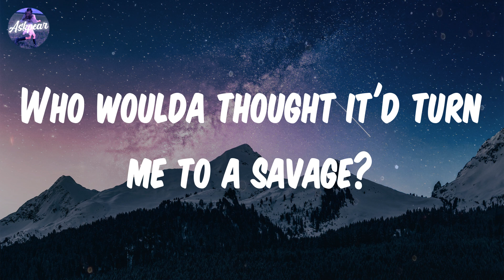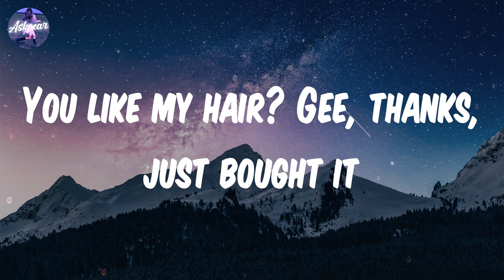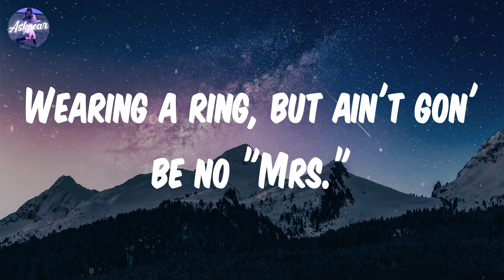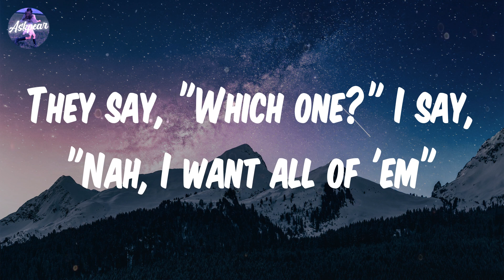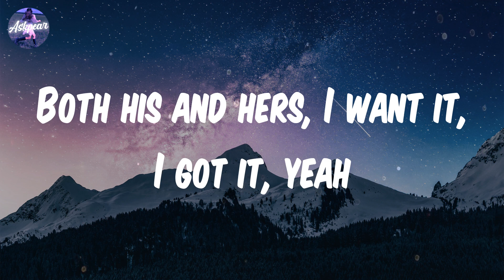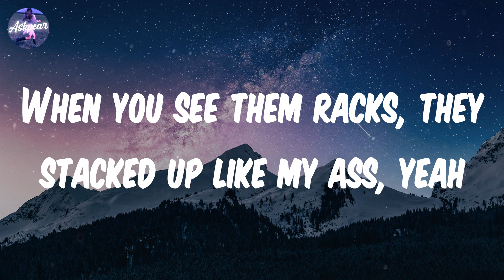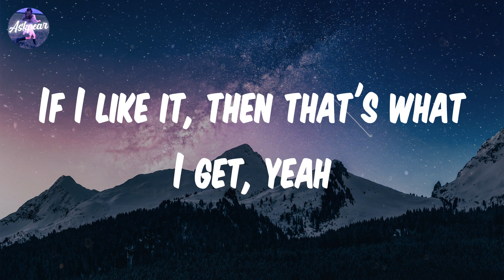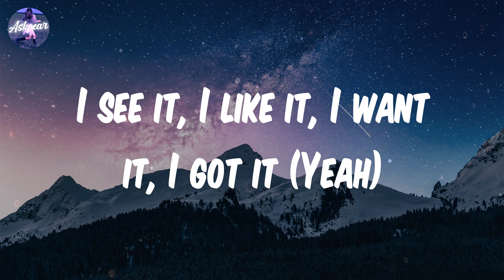Ariana Grande - 7 rings (Lyrics)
Song: 7 rings
By: Ariana Grande